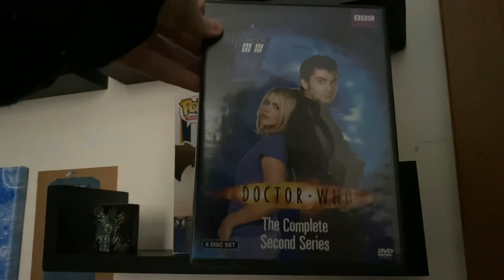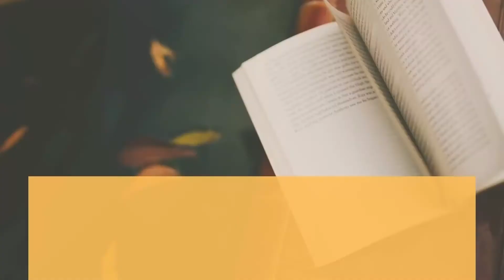Mental Health Check-in - Vlogmas Day Seven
This isn't anything great, but it's reality. Let me know how you're feeling, because we all have days like this, and we shouldn't be ashamed to talk about it.

My books